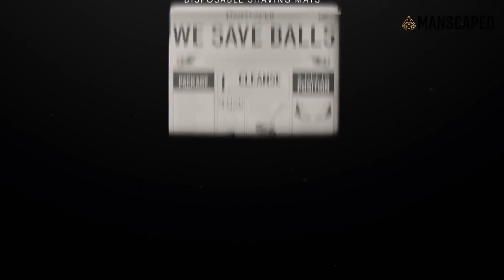ASMR Mic Triggers for Tingles (Mic Brushing, Tapping, Swirling, Scratching)